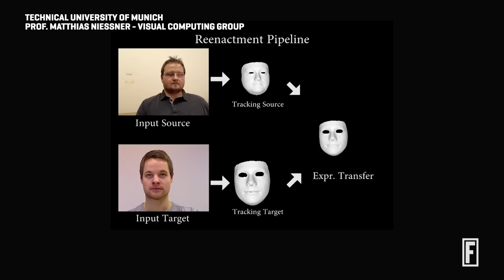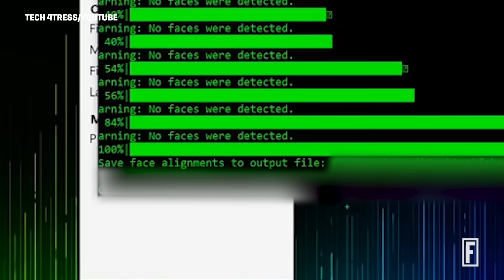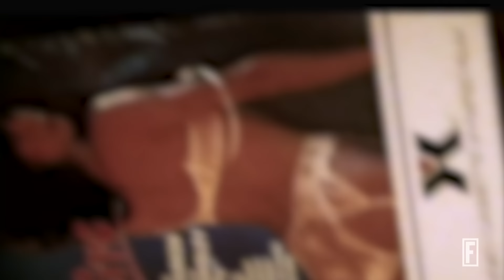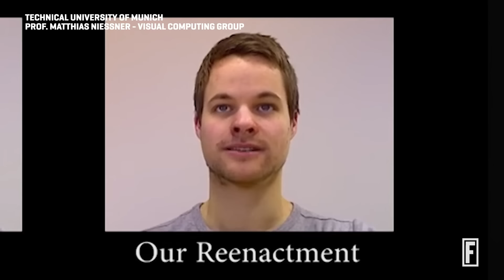What Is a Deepfake? Video Examples With Nicolas Cage, Jennifer Lawrence, Obama Show Troubling Trend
Recent improvements in artificial intelligence software have made it surprisingly easy to graft the heads of stars, and ordinary women, to the bodies of X-rated actresses to create realistic videos.

These explicit movies are just one strain of so-called “deepfakes,” which are clips that have been doctored so well they look real. Their arrival poses a threat to democracy; mischief makers can, and already have, used them to spread fake news. But another great danger of deepfakes is their use as a tool to harass and humiliate women.